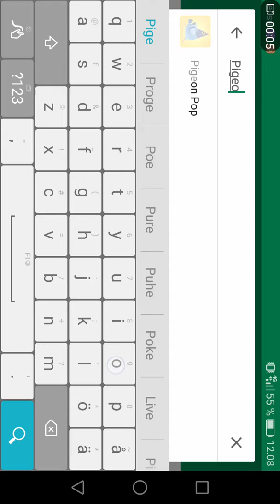PigeonCraft Multiplayer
Has been coming soon since 2015